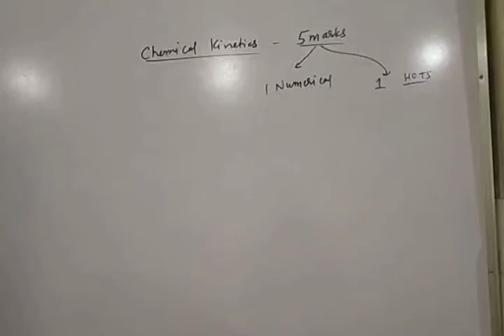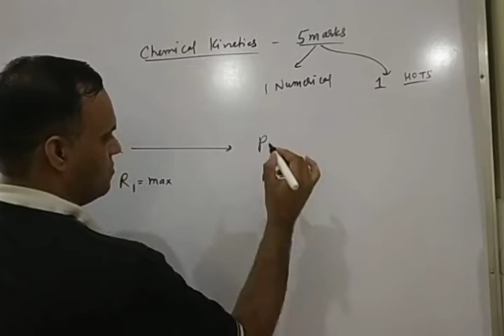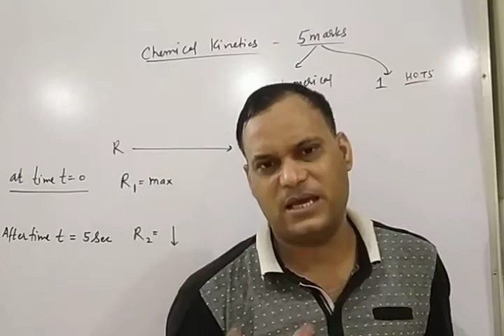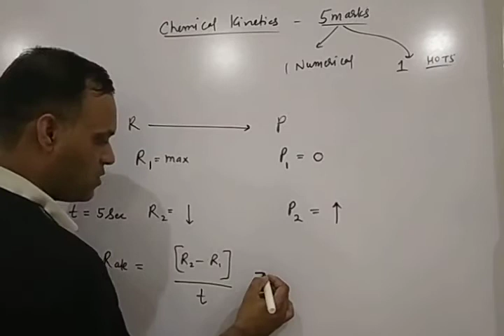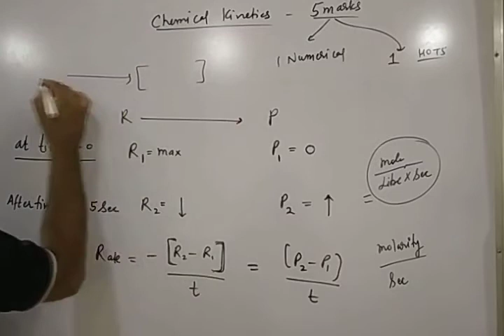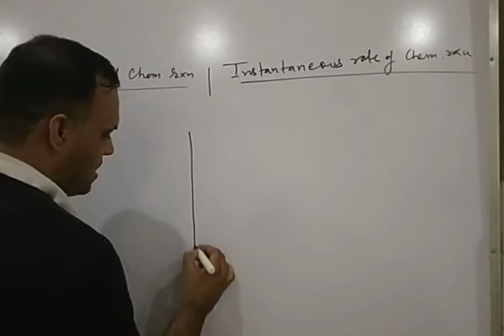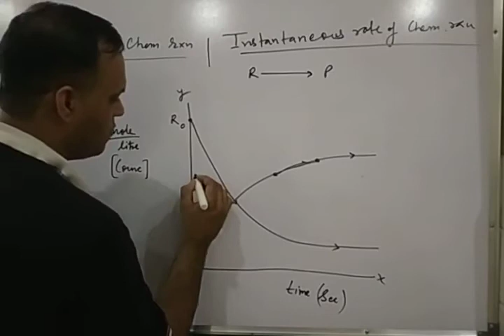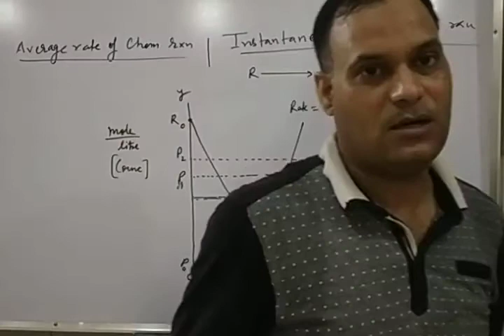Chemical kinetics, lecture 1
Rate of chemical reaction